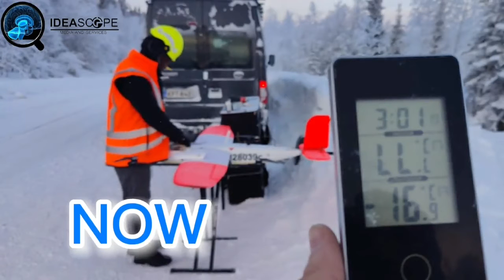Nigerian Drone Maker Ignatius Employed by Finland Tech Company: Interview with the MD Ari Saartenoja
Full Interview: Ari Saartenoja M.D Finland Tech Company Who Discovered Nigerian Drone Maker Ignatius

On today's episode of Mantis Eye, we spoke with the Managing Director of Radai Limited, Mr Ari Saartenoja.

Last year, his company employed young  Nigerian Drone Maker, Ignatius Asabor after he got discovered on Facebook and flew him to Finland.

Ignatius Asabor has been training at Radai Limited now for almost a year and Mr Ari Saartenoja spoke to us about his progress so far on the job.

Filmed by -Jadesola Omotade
Video Editor -Jadesola Omotade
Script- Jadesola Omotade

for more

Linkedln- IDEASCOPE MEDIA